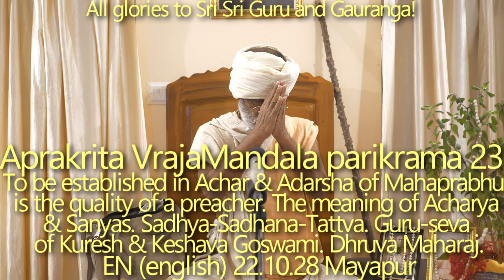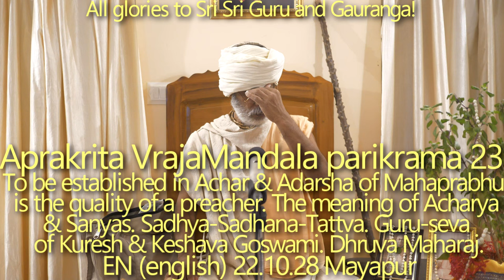SBen221028 Aprakrita Vraja mandala parikrama 23: To be established in Achar & Adarsha of Mahaprabhu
To be established in Achar & Adarsha of Mahaprabhu is the quality of a preacher. The meaning of ‘Acharya’ & ‘Sanyas’. Sadhya-Sadhana-Tattva. Sambandha Abhideya Prayojan. Akincana Bhakti. The qualities of Guru-Vaisnava. Gurudeva is our heart and life. Guru-seva. Anugatya bestows the power of bhajan. Kuresh & Kesava Goswami. Madhuvan. Dhruva Maharaj. Narada Muni.

yasyāsti bhaktir bhagavaty akiñcanā
sarvair guṇais tatra samāsate surāḥ
harāv abhaktasya kuto mahad-guṇā
manorathenāsati dhāvato bahiḥ

[All the demigods and their exalted qualities, such as religion, knowledge and renunciation, become manifest in the body of one who has developed unalloyed devotion for the Supreme Personality of Godhead, Vāsudeva. On the other hand, a person devoid of devotional service and engaged in material activities has no good qualities. Even if he is adept at the practice of mystic yoga or the honest endeavor of maintaining his family and relatives, he must be driven by his own mental speculations and must engage in the service of the Lord’s external energy. How can there be any good qualities in such a man?]

ŚB 5.18.12

…kṛṣṇa-śakti vinā nahe tāra pravartana

[Unless empowered by Kṛṣṇa, one cannot propagate the saṅkīrtana movement.]
CC Antya 7.11

achinoti yah sastrartham achare sthapayaty api
svayam acharate yasmad acharya stena klrtitah

[One who is thoroughly well-versed with the  conclusions of the scriptures, who instructs others by the dint of his own exemplary behavior and has realization of the Absolute is famous as acharya.] (Vayu Parana)

The meaning of ‘Acharya’. Sadhya-Sadhana-Tattva:

sadhya sadhana tattva
ye kichu sakala
harinama-sankirtane
milibe sakala
[Lord Caitanya said to Tapan Mishra]:
" Everything is accomplished by the congregational chanting of the holy name of the Lord, including the goal of life (sadhya) and the means for its attainment (sadhana).
-Sri Caitanya Bhagavata, Adi 14.143.

We don’t get any response from Krishna because we have no faith in Him, or our faith is partial. Krishna is the ocean of rasa. The meaning of Sanyas–to give everything to Krishna.

Akincana Bhakti = Nirguna Bhakti. The qualities of Guru-Vaisnava can’t be compared to the qualities of common people.
Devatas create problems to those who accept renounced order of life. Gurudeva is our heart and life–if we realise this point, Devatas won’t make any problem anymore.
Vaisnavas have Aprakrita qualities and with material eyes it’s impossible to have a perfect darshan of Vaisnavas.
Maya is like a ghost. We are all possessed by a ghost–our consciousness is covered by Maya.
Srila Vamana Maharaja. Guru-seva. Anugatya bestows the bhajan power–the only channel where we can get power. The examples of Kuresh & Kesava Goswami–they were ready to risk their life for Gurudev. Govinda steps over Mahaprabhu, who was lying on the threshold, for the purpose of service, but doesn’t step over Him to leave the room when the service is finished because that would be in his personal interest. Ramanuja Acharya gives the secret mantra to many people, although Gurudeva forbade him to do so. Shankaracharya gives to his illiterate Sevaka the power to recite Vedanta. A Sat Guru Sevaka can conquer the whole world.
Sambandha jnana is essential for perfect parikrama. Material talkings are prohibited during Parikrama. We should concentrate on the lotus feet of Guru-Nityananda. Parikrama should be performed barefoot. Madhuvan–siddha place. The story of Dhruva Maharaj. Karma.

To be established in Achar & Adarsha of Mahaprabhu is the quality of a preacher.